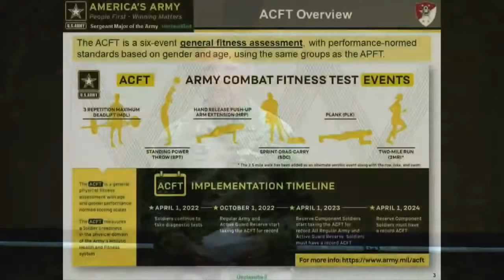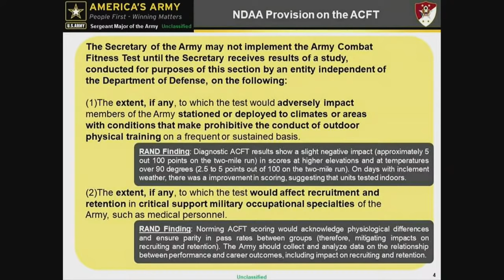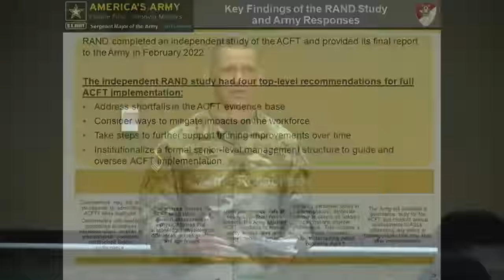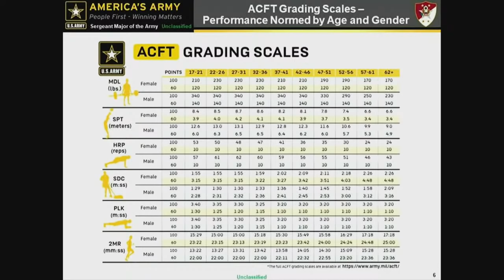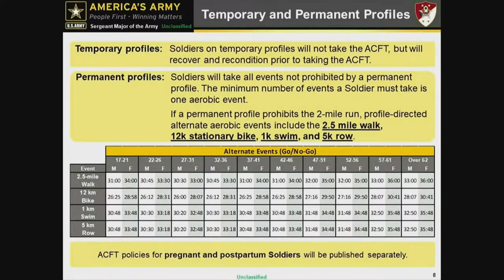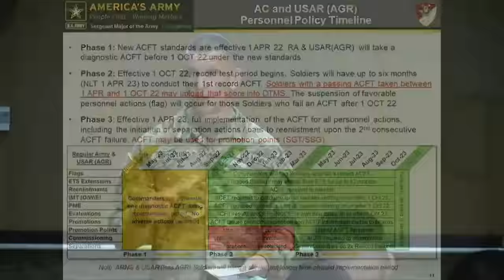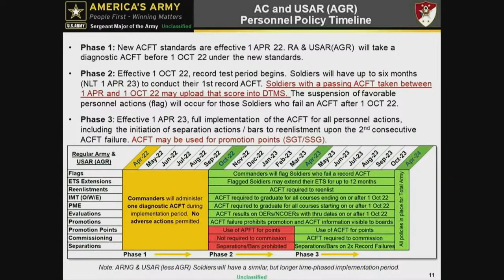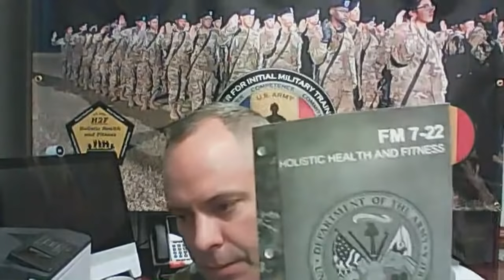SMA Talks New ACFT Updates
Starting April 1, 2022, the ACFT will begin implementation as the Army’s general physical fitness test for personnel actions.

After extensive analysis and Soldier feedback, the Army is making key changes to the ACFT.

Join Sergeant Major of the Army Michael Grinston as he walks us through those changes and how it will transform the culture of fitness in the Army -- with the goal of reducing preventable injuries and attrition -- while increasing individual Soldier readiness.